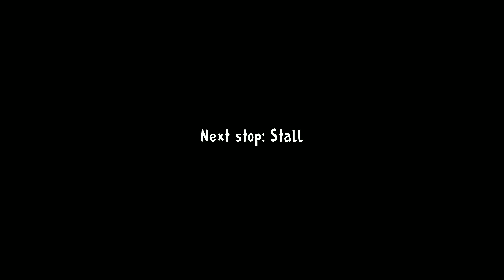Ice Scream New Update Full Gameplay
Aur bhaiyo Kya haal h aapke.

Aaj hum ice cream game ka new update ko khelenge humne phir bahut masti ki game mein.

IcescreamTheNeighborhood
IceScreamgameplay
icecream
BeastboyshubIceScream
Iamkhaleel
deewanagamer
deewanagamericescream
Vividplaychannel
vividplayicesream

About: I am Fantastic Bholu I make very interesting video daily such as horrorgames.

bye.